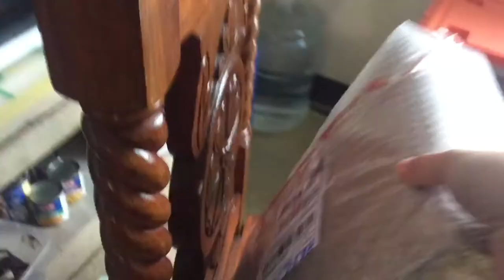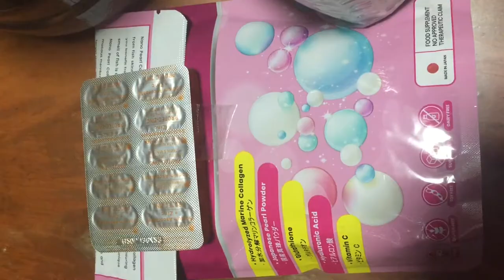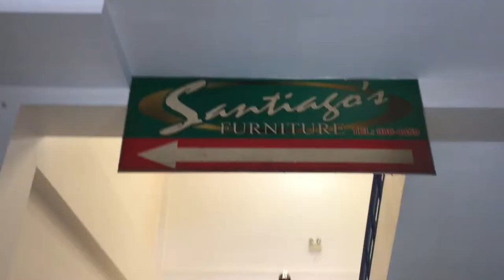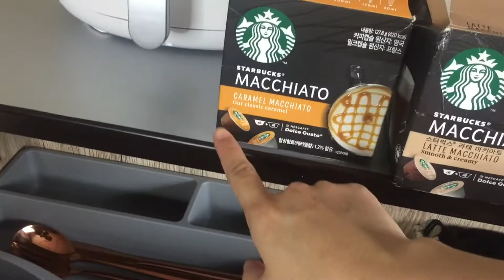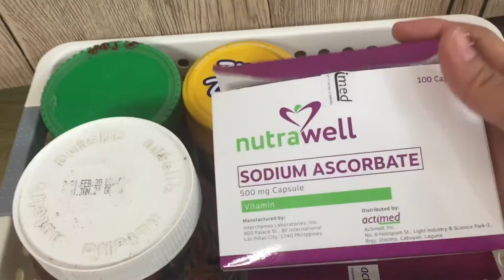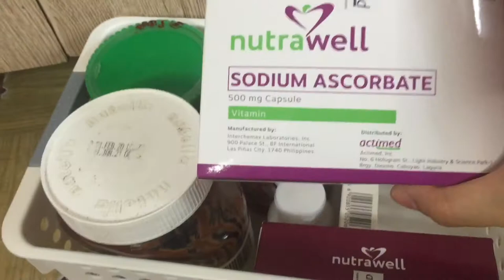COFFEE AREA TOUR AND UNBOXING STUFF I BOUGHT FOR MY BUFFET TABLE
What's your Coffee Nook Look like? Do you have any items to recommend? Kindly leave it in the comment section. I have also unbox the items I bought for my coffee area.

Links of products/mentioned in the video:

HiBREW Hot/Cold Espresso Coffee Machine 3 in 1 & 4 in 1 Multiple Capsule Coffee Maker for Nespresso/Dolce Gusto /kup Capsule/Ground Coffee/ESE - ₱5,089

Xiaomi Onemoon Air Fryer Kitchen Appliances Oil-Free Non-Stick Multifunction Electric Frying Pan - ₱2,599

Milk Frother, Electric Milk Steamer Foam Maker for Capuccino, Latte, Hot Cho - ₱1,348

Starbucks Capsule Coffee for Dolce Gusto 8types
₱449 - ₱469

[ON HAND] Torani Puremade Caramel Sauce 1.89L-Taguig Branch - ₱1,299

Torani Puremade White Chocolate Sauce + Choice of Syrup (750ml) + Pump + Squeezer Set (TAGUIG BRANC) - ₱2,100

Torani Puremade White Chocolate Sauce 1.89L - TAGUIG Branch - ₱1,089

[ON HAND] Torani Puremade White Chocolate Sauce 16.5oz - LAGUNA Branch - ₱589

Nano Pearl Collagen 120g 120000mg Free Scooper Inside Plus 10Caps VitC - ₱1,039

ISOWHITE L-Glutathione and Collagen 1500mg 60 Veg Softgels - ₱1,025

Ishin Glutathione Advanced White Japan Formula 10x Whitening Pearl White 60 Capsules - ₱350

Aqua Skin Biotad Ishin Isowhite Mulan Ultra Gluta Glow Vibrant Glow Luxcent Luxxe White Glutathione - ₱320 - ₱1,439

Pure Beauty Collagen Powder 100,000mg PBC Luxcent 1200mg - ₱900

BESTSELLER Stackable Plastic Storage Box Organizer with Handle (GRAY WITH LID ) - ₱119 - ₱299

ON SALE Storage Basket and Bucket Organizer for Trolley, Kitchen and Office Desk - ₱75 - ₱95

Best Seller Food Storage Sealed Pot Glass Seasoning Airtight Jar Spice Container Bottle Dispensers - ₱59 - ₱269

Space Saver Organizer Trays Bins Kitchen Fridge Pantry Cabinet Storage Box Fridge Fruits Vegetables - ₱39 (TRANSPARENT BASKET)

《BiuBiu》Face Masks N88 Surgical 3ply Excellent Quality mask 50Pcs (available in black or blue masks) ₱31 - ₱32

Stockable Transparent Shoe Box Multi Use Plastic Shoe Storage Box Organizer - ₱29

3IN1 Knife Spoon and Fork Metal Cutlery Set 304 Stainless Steel Utensils w/Pouch Dinnerware - ₱119

Stainless steel reusable straws in various colors Reusable Metal Drinking Straws 3Pcs with brush - ₱79 (Black/Gold Straw)

Stainless steel reusable straws in various colors Reusable Metal Drinking Straws 3Pcs with straw - ₱69 (Matte Pink Straw)

1000ml Insulated Thermos Bottle Nordic Flask Vacuum Glass Inner Domestic Water Bottle Wooden Handle - ₱350

Cod Tyeso 530ml/750ml Vacuum Insulated Bottle Tumbler Portable Stainless Steel Sport Water Bottle. - ₱263 - ₱312

IKEA SMÄCKER Cutlery tray, grey 31x26 cm -₱130 (not sure if this is really from Ikea though - The shop where I bought mine was sold out)

7 DAYS CHALLENGE - GLOWING SKIN IN JUST 1 WEEK? I TRIED PURE BEAUTY COLLAGEN | REVIEW 2020

CIAO BELLISSIMA FACEBOOK PAGE: (We are looking for Distributors and Resellers)

See yah..

Cheers!

ig name: janisalinepancho